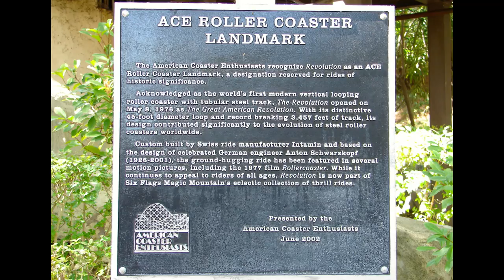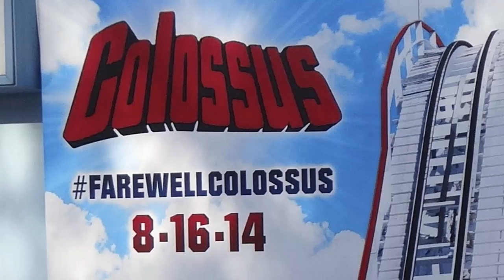COLOSSUS: From Wooden Beams to Thundering Screams [DOCUMENTARY]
Produced by Nicholas Laschkewitsch (ACE) and Kurt Dahlin (TheCoasterGuy.com), COLOSSUS: From Wooden Beams to Thundering Screams, takes you on a 36 year-long journey through the history of what was dubbed "the world's greatest roller coaster"; COLOSSUS at Six Flags Magic Mountain. From 1978 to 2014, COLOSSUS thrilled millions of patrons and is missed by many people.

This documentary tribute shows how the ride evolved over time and even presents some rarely seen footage of COLOSSUS, including a never-before-seen 1980 POV of the ride.

The ride's replacement, TWISTED COLOSSUS, a hybrid racing coaster built by Rocky Mountain Construction of Idaho, is NOW OPEN!

Directed, Edited & Produced by Nicholas Laschkewitsch
Produced & Narrated by Kurt Dahlin aka The Coaster Guy